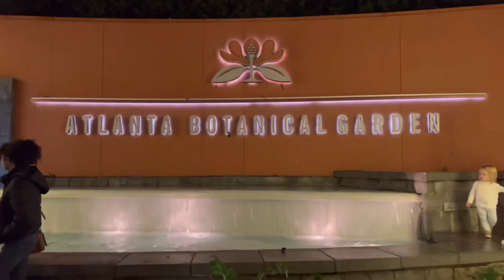What to Expect at Botanical Garden in December ￼vlog